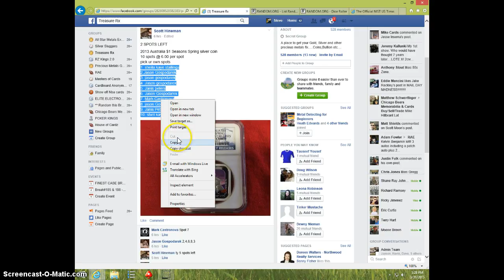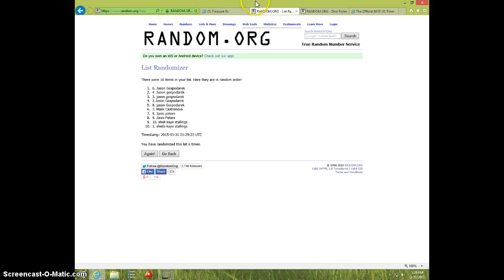AUSTRALIAN SPRING PF69 ULTRA CAMEO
SCOTT HINEMAN